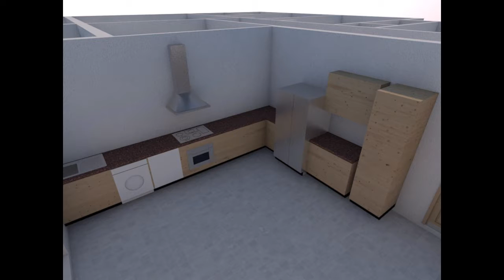Internal arrangements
3 bedroomed house low density